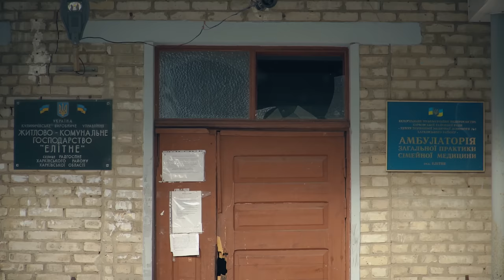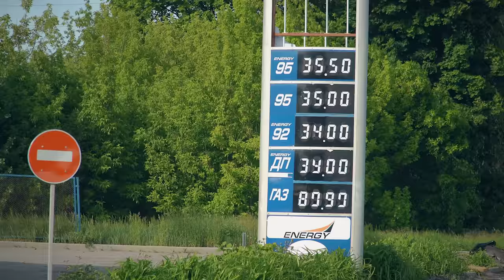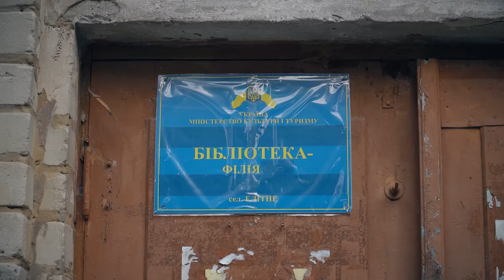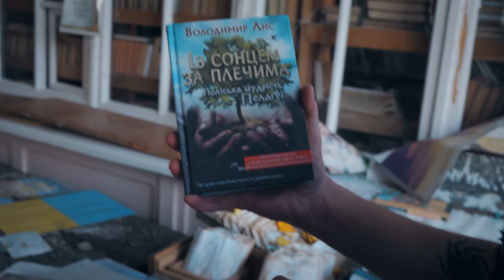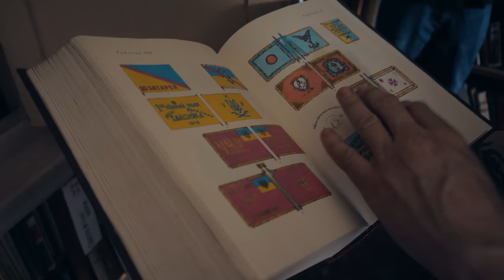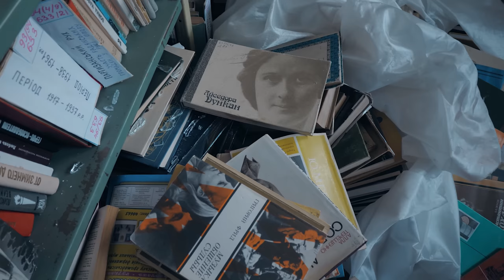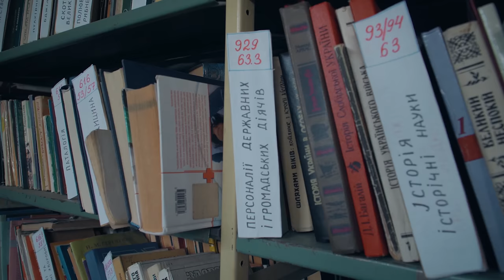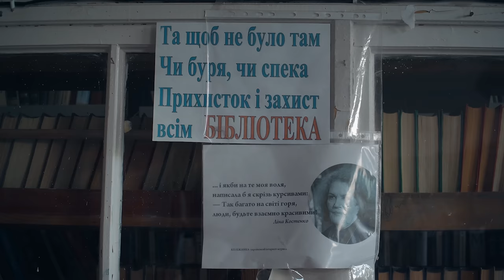ЕЛІТНЕ село під Харковом. Наслідки російського вторгнення.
Селище Елітне, що у передмісті Харкова, майже не бачило російських окупантів. Однак сповна відчуло їхні «братерські» наміри: вщент зруйнована інфраструктура, кратери від авіаударів та самотня бібліотека, що зберегла духовний скарб нації. Антураж, що зустрічає мешканців, котрі поволі повертаються до рідної домівки у новому відео проєкту Хащі.

Також ми щиро вдячні усім, хто продовжує підтримувати нас фінансово у такий важкий час. Завдяки вам, ми, власне, і можемо продовжувати свою роботу, адже наш проєкт є некомерційним. Реквізити для тих, хто має бажання і змогу долучитися до підтримки нашого проєкту: